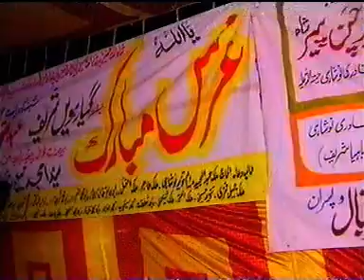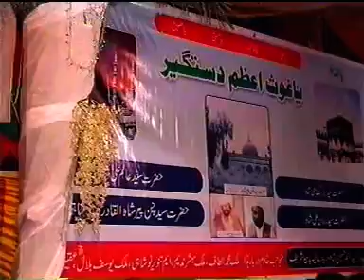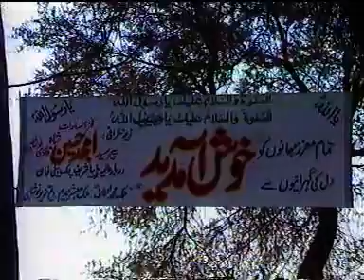Hondy Ne Bakht Sawaly | Shujat Salamat Qawwal | Darbar e Aliya Bahiya Shareef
Masha Allah great hazri done by a legend "Shujat Slamat" at Urs Mubarak Darbar e Aliya Bahiya Shareef.